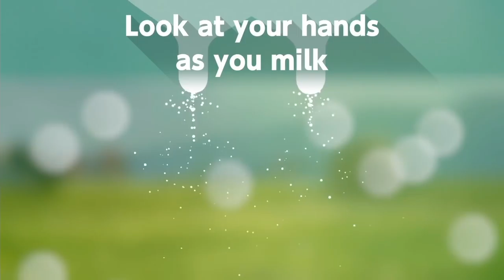John Cena Milks A Cow On Nintendo Switch | MTV Games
John Cena, star of Ferdinand, and director Carlos Saldnha take on the most epic farmyard challenge of them all: playing the milking game on 1, 2, Switch! Is John Cena an expert milksman? There can only be one champion!